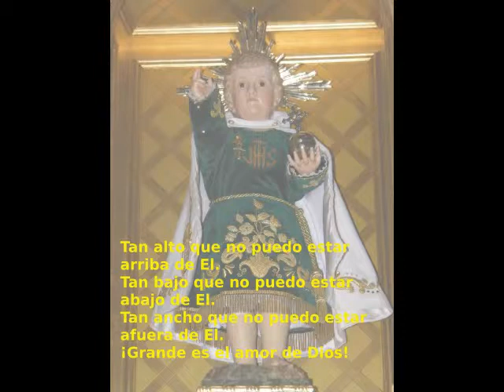El amor de Dios es maravilloso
Coro Juvenil del Santo Niño de Valverde de Júcar (Cuenca) España